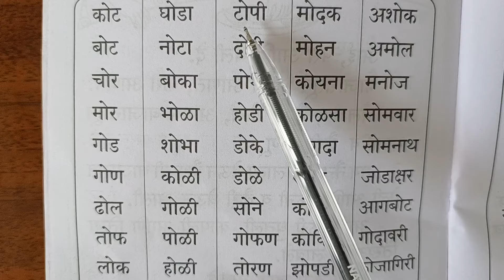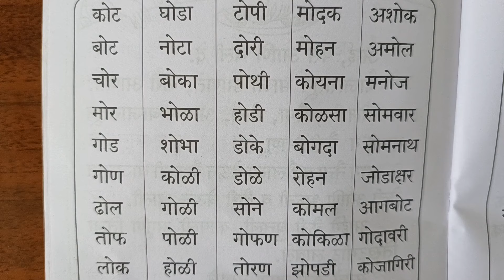एक काना एक मात्रा शब्द | Ek Kana ek matra shabd | Marathi shabd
एक काना एक मात्रा शब्द |
Ek Kana ek matra shabd |
Marathi shabd
मराठी शब्द
ek kana ek matra shabd marathi
ek kana ek matra shabd vachan
marathi shabd vachan